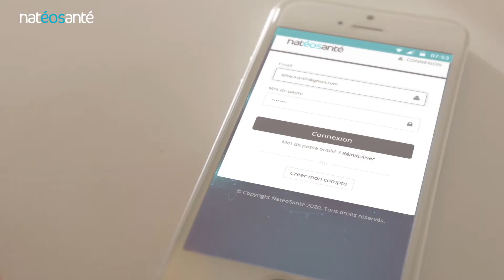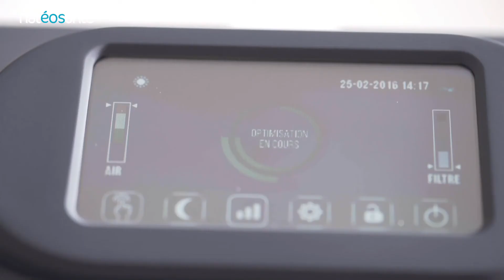NatéoSanté - French designer & manufacturer of professional air purifiers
EOLIS Air Manager is the first air filtration intelligent system. Because our health is all too often exposed to extreme pollution. Discover EOLIS Air Manager and control the air you breathe.